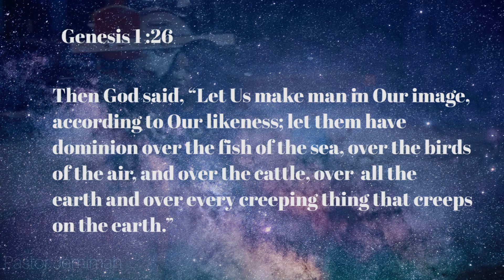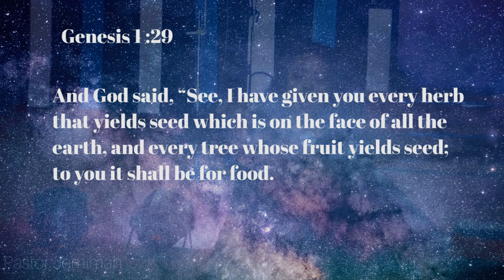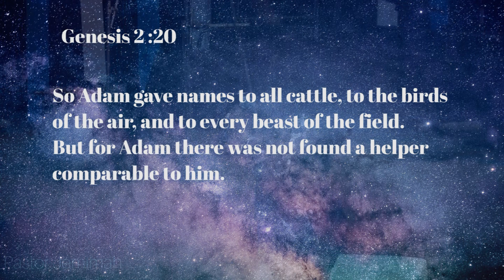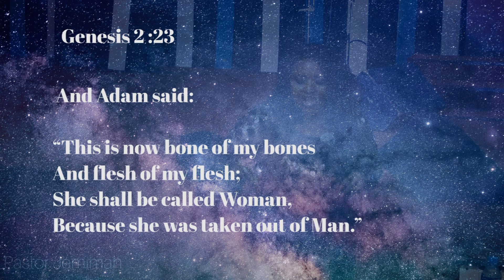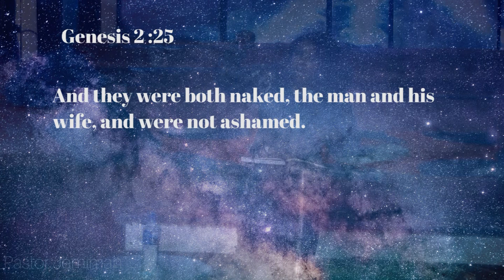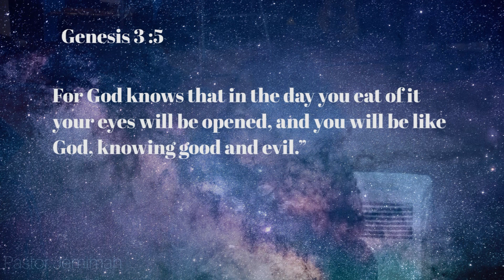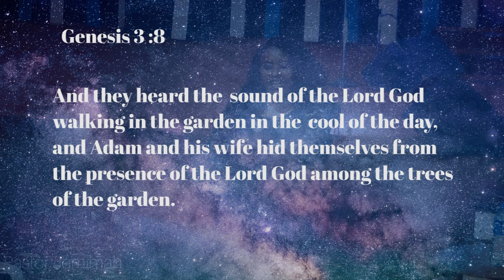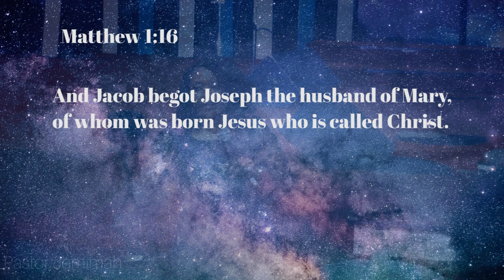REIGNING IN LIFE || DOMINION EXPLAINED || THE MALE MAN || PASTOR JEMIMAH